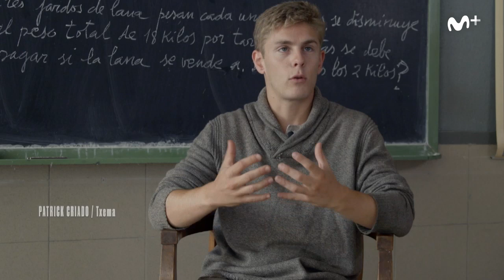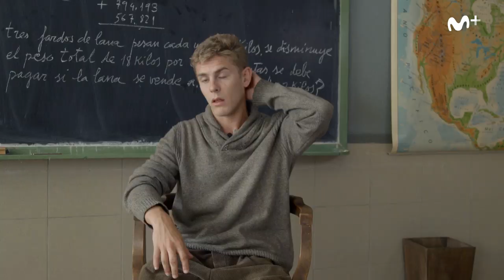La Línea Invisible: Txema, según Patrick Criado | Movistar+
El actor habla sobre su personaje y la historia de la serie

La serie original Movistar+ dirigida por Mariano Barroso se centra en el origen de ETA y el primer asesinato de la organización, que tuvo como víctima al guardia civil José Antonio Pardines y llegará a la plataforma el 8 de abril completa bajo demanda. 'La línea invisible' está producida por Sentido Films en colaboración con Corte y Confección de Películas y escrita por Michel Gaztambide y Alejandro Hernández, cuenta con un extenso reparto encabezado por Àlex Monner, Antonio de la Torre (nominado a los premios Goya, Forqué, Feroz y C.E.C. por 'La trinchera infinita'), Anna Castillo, Asier Etxeandia (nominado a los premios Goya por 'Dolor y gloria'), Patrick Criado, Patricia López Arnáiz, Enric Auquer (ganador este año de los premios Goya, Gaudí, C.E.C. y Feroz por 'Quien a hierro mata', además de ganador del Feroz y nominado al Fotogramas de Plata por la serie de Movistar+ 'Vida Perfecta'), Amaia Sagasti, Pablo Derqui y Ramón Barea.

El 7 de junio de 1968 el líder de ETA Txabi Etxebarrieta (Àlex Monner) cruzaba “la línea invisible” al matar a la primera víctima mortal de la organización terrorista, el guardia civil gallego José Antonio Pardines. Pocas horas después el propio Txabi era abatido en un enfrentamiento con la guardia civil, convirtiéndose en el primero en matar y el primero en morir en la historia de ETA. Tras la muerte de su líder, los compañeros de Txabi (Anna Castillo, Patrick Criado), deciden vengar su muerte asesinando a su principal perseguidor, el inspector Melitón Manzanas (Antonio de la Torre). No son conscientes de que están a punto de abrir un camino plagado de dolor y venganza, de miedo y terror que marcará los siguientes cincuenta años de la historia de España.

Puedes contratar Movistar+ seas del operador que seas. Prueba sin pagar el primer mes y después 8€/mes